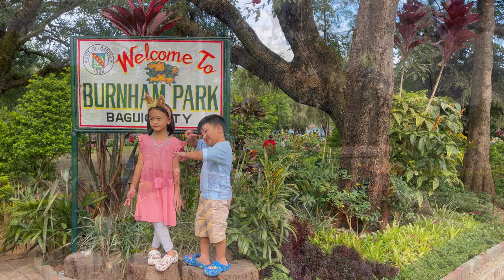Burnham Park Baguio City 2023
[4K] Burnham Park 2023 Baguio City Philippines

On this video, we visited the famous Burnham Park in Baguio City. Come with us as we chill out in this lovely park!

CREDITS:
Title: Running Errands - TrackTribe